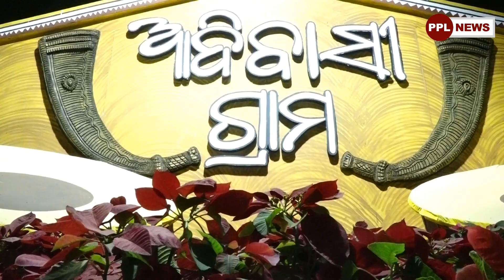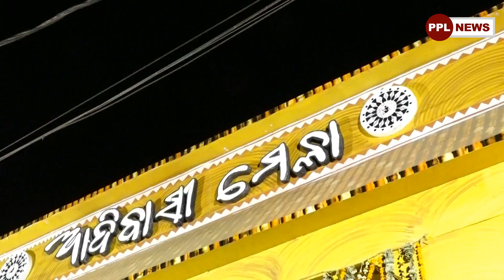Adivasi Mela 2019-Highlights-ଭୁବନେଶ୍ଵର ରେ ବି ଏମିତି ଦୃଶ୍ୟ-ବିଶ୍ବାସ ନ ହେଲେ ବି ସତ-PPL News-Bhubaneswar